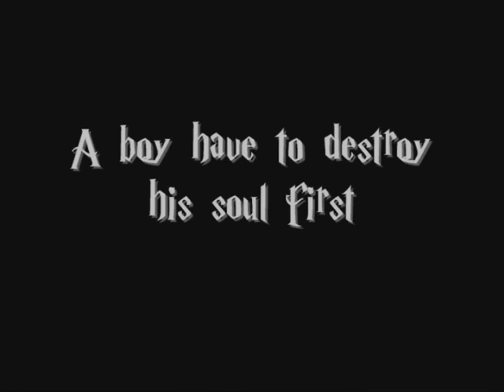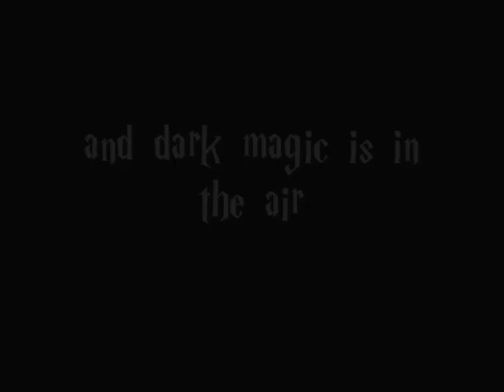Harry Potter and the Deathly Hallows Part 1 and 2 Teaser Trailer (Fan-Made)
I made this teaser trailer with clips of:
Sorcerer's Stone
Prisoner of Azkaban
Goblet of Fire
Order of the Phoenix
Half-Blood Prince

Harry Potter and the Deathly Hallows Part 1: 19 November 2010

Harry Potter and the Deathly Hallows Part 2: 15 July 2011